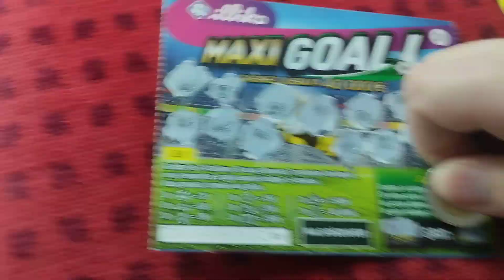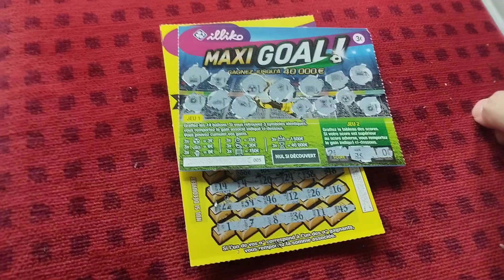je vous montres mes gains aux super 10 ou 200 et un maxi goal